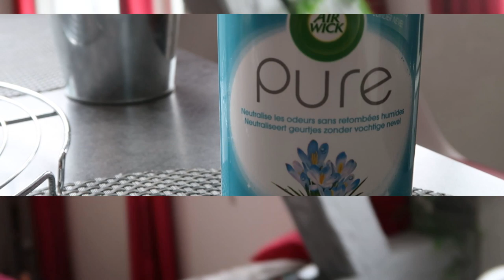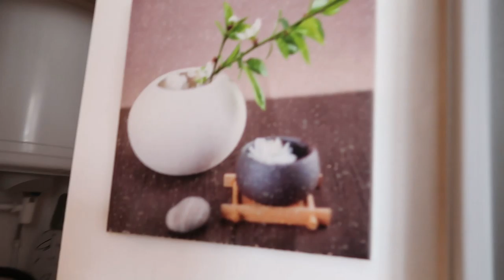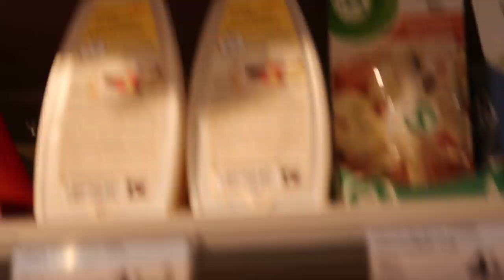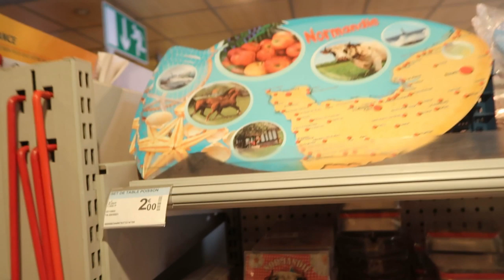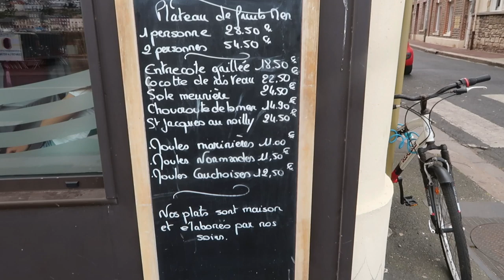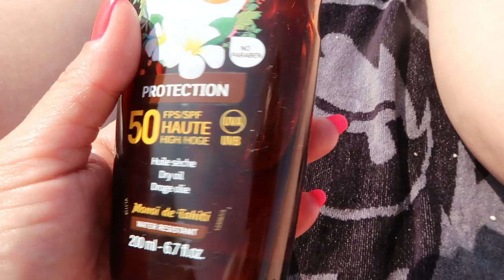vlog fecamp 1 er séjour airbnb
bonjour mes sahbis aujourd'hui je partage avec vous ma première expérience airbnb qui s'est très bien passé. je trouve l'application très bien faites et sécurisée.

Inscrivez-vous à via mon lien et vous recevrez jusqu'à 34€ de réduction sur votre premier voyage.

simple mais très bien et très vue
par contre n'y allez pas entre le 13 et 14 si vous voulez pas être réveillé a 5 h du mat par des gens irrespectueux (entre autre le logement du 1 er étage)

2% de cashback avec igraal